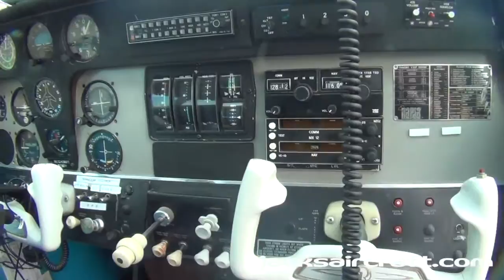1970 Beechcraft C23 Musketeer Custom -- N7687R